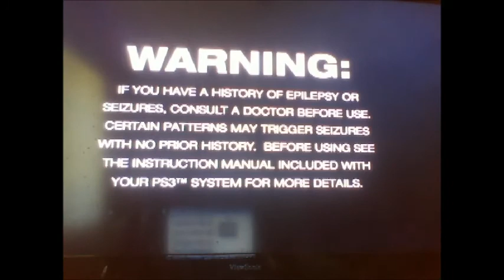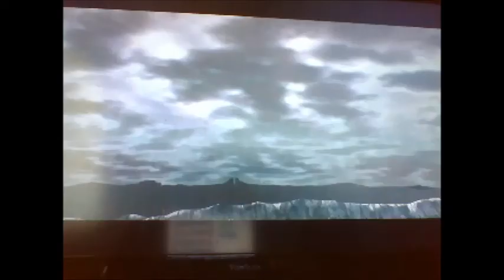Let's play Shadow of the Colossus part 1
Go me and I love this game it long and hard